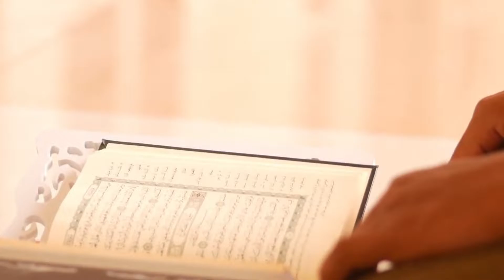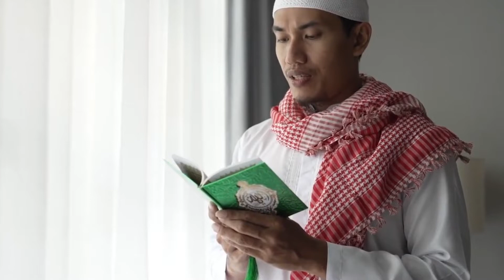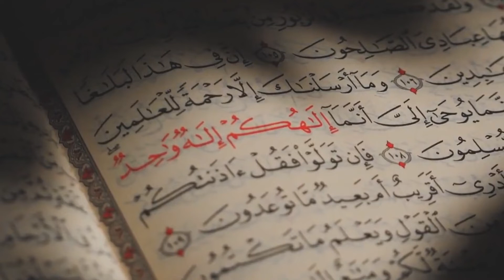নূরে মোহাম্মাদী (সঃ) থেকে সকল মাখলুক সৃষ্টি